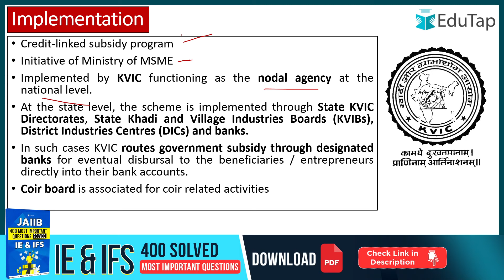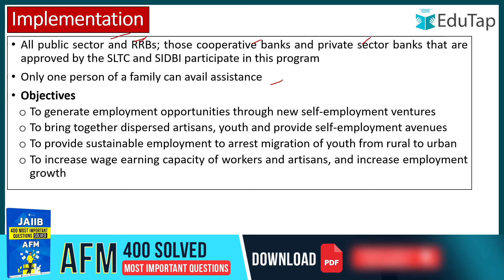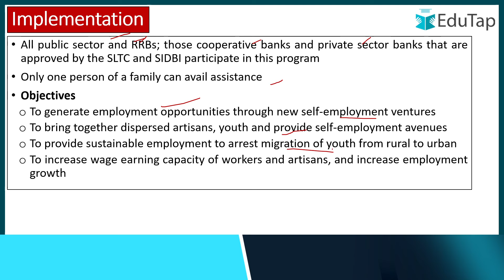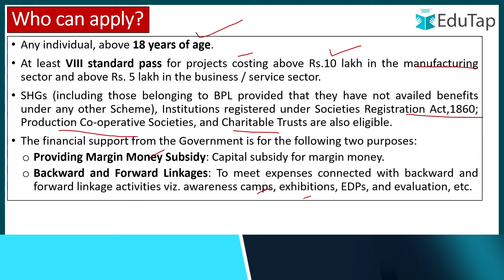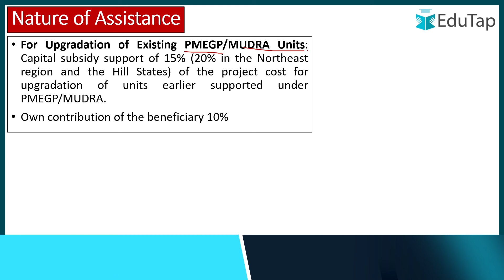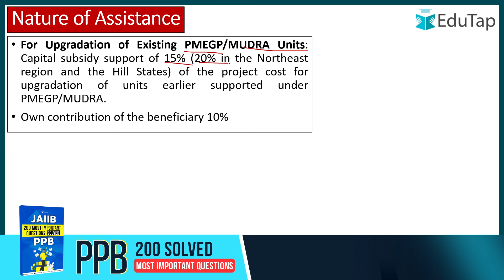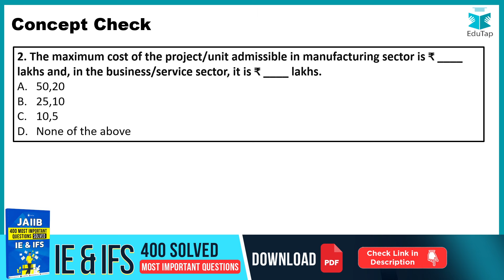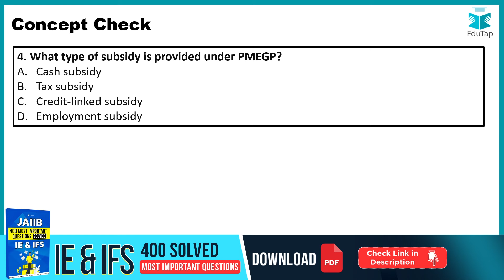JAIIB PPB Module B Preparation | Principles & Practices of Banking Syllabus |JAIIB 2024 Online Class